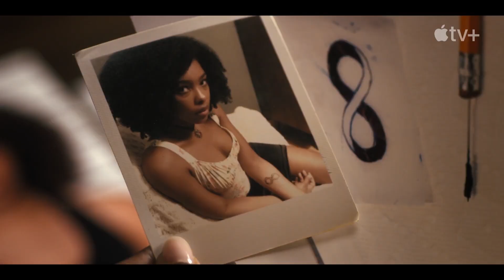По правде говоря -Трейлер - 3 сезон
Автор подкастов Поппи Парнелл в свое время прославилась на всю страну, раскрыв громкое убийство. Но в деле всплывают новые улики, и теперь ей не избежать встречи с Уорреном Кейвом, который, возможно, оказался за решеткой из-за ее ошибки.
Премьера (МИР): 6 декабря 2019
Производство: Apple TV+
Возраст: 18+
Количество сезонов: 3
Количество серий: 28